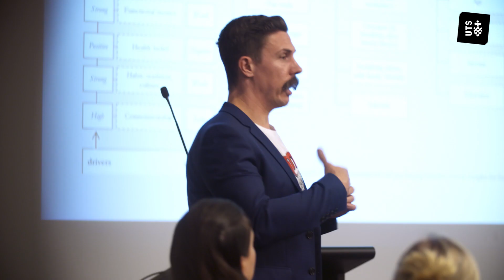UTS Business: Executive MBA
The UTS Executive MBA is a dynamic, flexible program designed for experienced professionals, start-up founders and Indigenous leaders